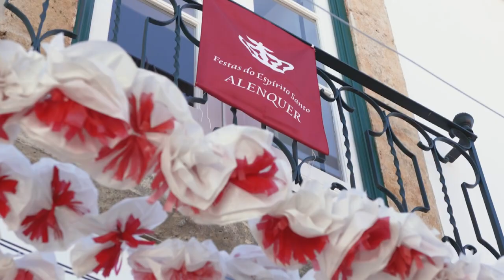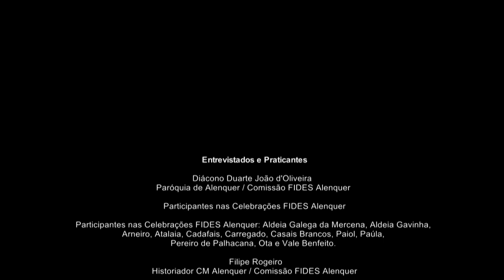Vila de ALENQUER - As FESTAS do IMPÉRIO do DIVINO ESPÍRITO SANTO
Os festejos de abertura e encerramento das FIDES acontecem na vila de Alenquer. As festas iniciam com a Entronização das insígnias − a coroa e o estandarte − no primeiro fim-de-semana, no domingo de Páscoa. Continuam nos domingos seguintes pelas diversas localidades do concelho e terminam, com a procissão da luz, a missa, a procissão do Espírito Santo e o bodo no último fim-de-semana, no domingo de Pentecostes, novamente na vila.

Após a missa de Páscoa na igreja do Convento de S. Francisco em Alenquer há a cerimónia de abertura das festas. Uma pequena procissão entra na igreja com os dois símbolos da festa do Espírito Santo, transportados por jovens. A coroa e a bandeira. Estes são colocados junto ao altar, entronizados, acompanhados por um cântico de louvor. Aí são incensados. Com esta cerimónia assinala-se o início das Festas.

No fim de semana de Pentecostes, as ruas da vila que recebem as festas de encerramento das FIDES estão decoradas com arcos e frontões de flores.
No sábado, a Procissão da Luz, realizada à noite, parte da igreja do Espírito Santo, sobe até à praça Luís de Camões onde está a Câmara Municipal e termina na igreja do Convento de S. Francisco. Todo o percurso está ladeado por candeias, a que se juntam as velas transportadas pelos participantes, criando uma mancha de luz que se desloca pela vila. “É uma procissão muito participada, sobretudo pelos jovens, (…) que se vão crismar, receber o sacramento do Espírito Santo no dia seguinte. São os jovens que se encarregam de organizar esta Procissão da Luz”, explica o Diácono Duarte João (2022).

Esta procissão tem uma estrutura simples. À frente seguem o crucifixo e a bandeira do Espírito Santo acompanhados por um pequeno grupo de jovens. Seguem-se os padres, o diácono, mais jovens e o coro. Atrás e numa extensa fila, vêm os restantes participantes, muitos transportando uma vela acesa.

No domingo, dia de Pentecostes, são colocados tapetes de flores no chão, em frente à Câmara Municipal e em frente da igreja do Espírito Santo.
Durante a manhã, e até ao início da missa, vão chegando à igreja do Convento de S. Francisco os representantes das festas de todo o concelho com as respetivas insígnias e oferendas simbólicas